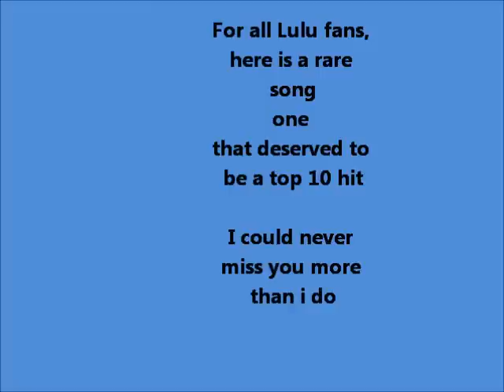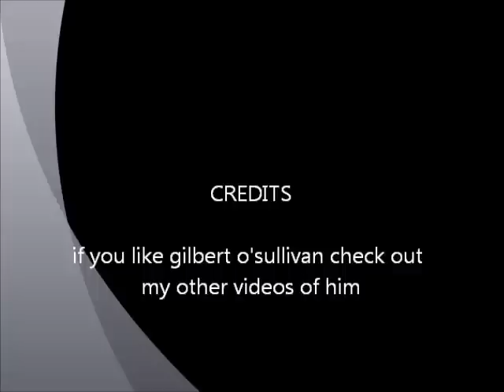lulu I could never miss you more than i do.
A great song from Lulu, I could never miss you more than i do. Pity this wasn't a bigger hit, but it hasn't gone by unoticed by me and i hope those of you who have not heard it before will enjoy it. THE FULL VERSION IS NOW ON YOUTUBE UNDER MY 100TONEE NAME.